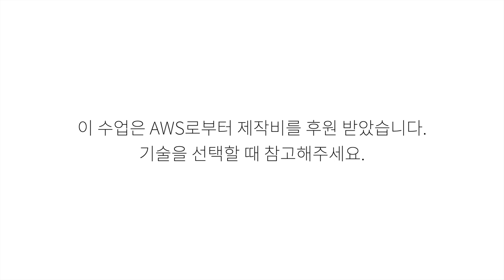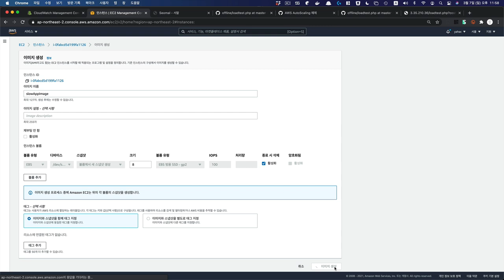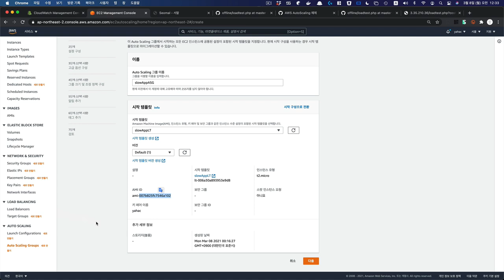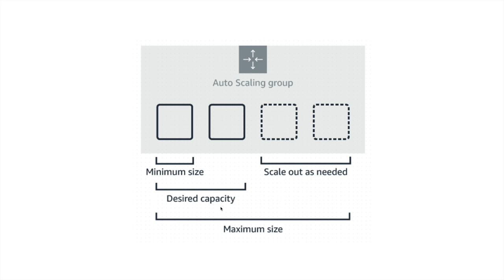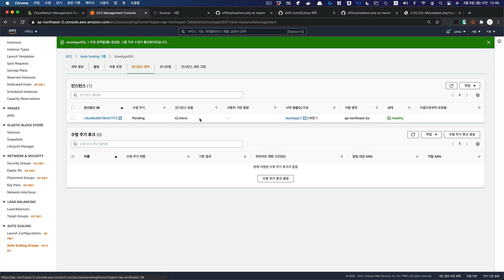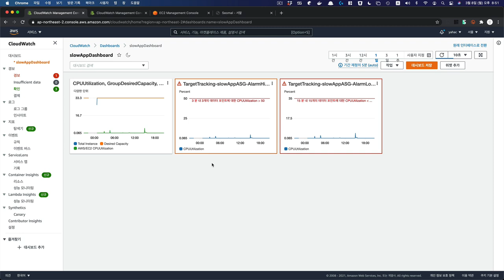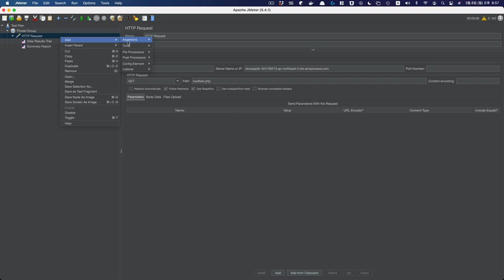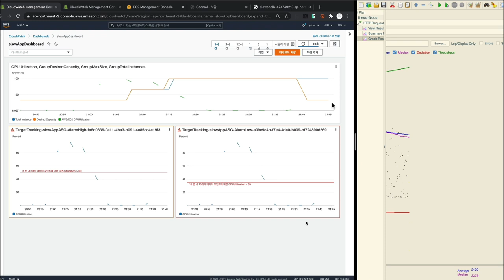필요한 만큼 컴퓨터를 자동으로 생성/제거 해주는 AWS Auto Scaling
클라우드 컴퓨팅을 사용하는 중요한 이유는 유연함입니다.

언제든지 컴퓨터를 켜서 더 많은 데이터를 처리할 수 있고,
언제든지 컴퓨터를 꺼서 비용을 절약할 수 있습니다.

이 작업을 사람이 직접하지 않고
기계가 자동으로 해줄 수 없을까? 하는 고민에서 나온 서비스가
오토 스케일링입니다.

이 수업에서는
Elastic Load Balancing에 연결된 컴퓨터가
CPU 점유율이 50% 이상인 상태가 3분 이상 지속 되었을 때 켜지고,
CPU 점유율이 30% 이하인 상태가 15분 이상 지속 되었을 때 꺼지는
시나리오를 구현해봅니다.

이 수업을 듣기 위해서는
ELB에 대한 선행지식이 있어야 합니다.

Launch Template에 대한 지식도 필요합니다.

더 많은 지식들을 지식지도 서말에서 찾아보실 수 있습니다.

이 수업은 AWS로부터 기술지원과 제작비 지원을 받았습니다.
기술을 선택하실 때 이 점을 참고해주세요.